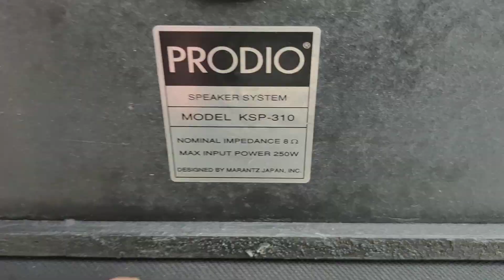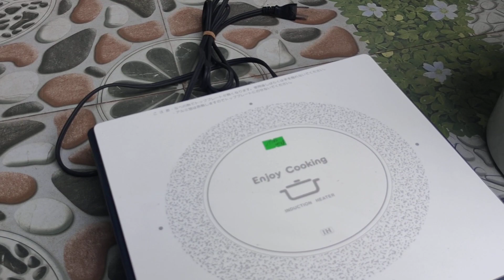QUÁ NGON BỔ RẺ CHO CÁC BÁC Ạ LH 0911169961